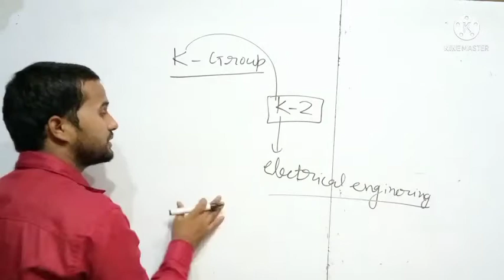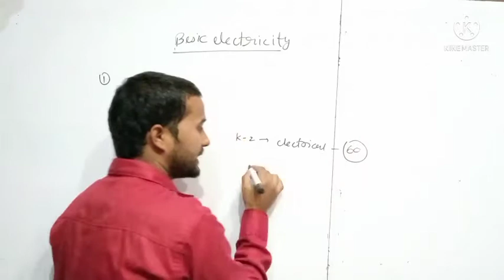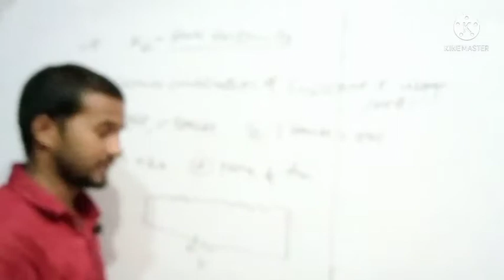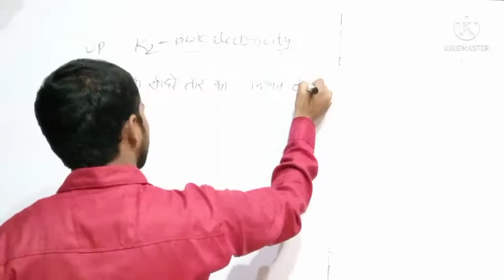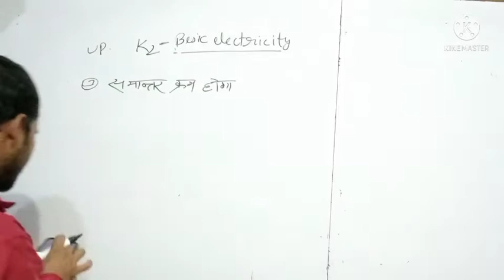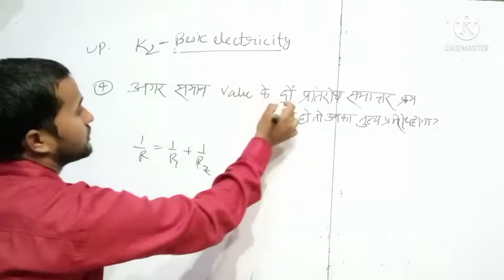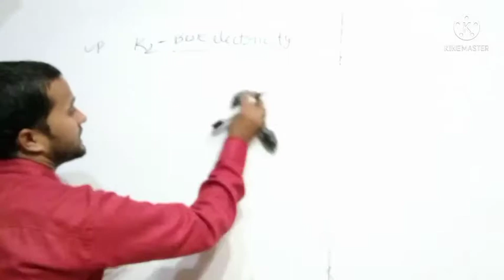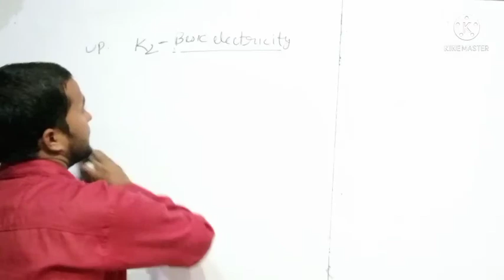UP polytechnic Electrical k group entrance exam preparation K-2 group mcq k group electrical imp mcq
Rate analysis

Irrigation MCQ -